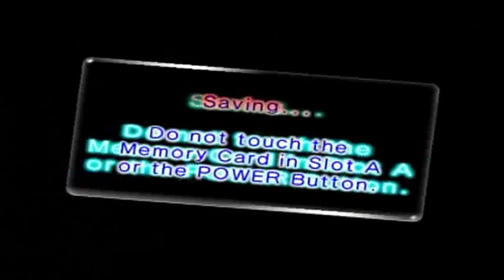Pikmin 2 Walkthrough Part 16: Mechanized Mastophora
One of my favorite bosses in the game right here! It wasn't quite doing what I was expecting it to do as you'll see, but I think I was able to show off the attack patterns well enough.